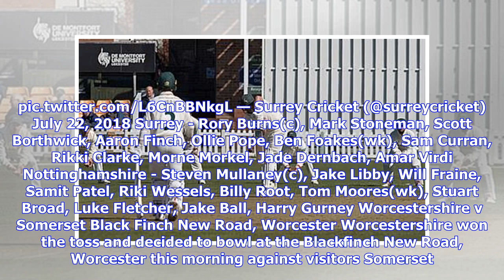SpecSavers County Championship Division 1 Day 1 Round Up and Reactions July 22nd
SpecSavers County Championship Division 1 Day 1 Round Up and Reactions July 22nd ©Cricket World / John Mallett Here is the SpecSavers County Championship Division 1 Day 1 Round Up and Reactions for Sunday July 22nd. Lancashire v Yorkshire Emirates Old Trafford, Manchester Yorkshire won the toss and decided to bat at the Emirates Old Trafford, Manchester this morning against local rivals Lancashire. Yorkshire 192 (Adam Lyth 70;  Jordan Clark 5-53) Lancashire 109-9 Highlights – Jordan Clark takes ...